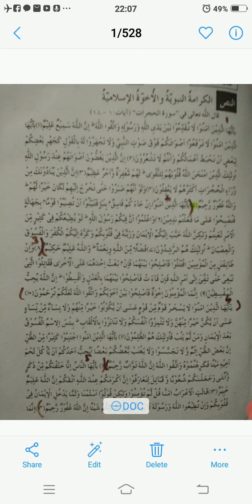4th Year Arabic Lecture# 5 30/6/20